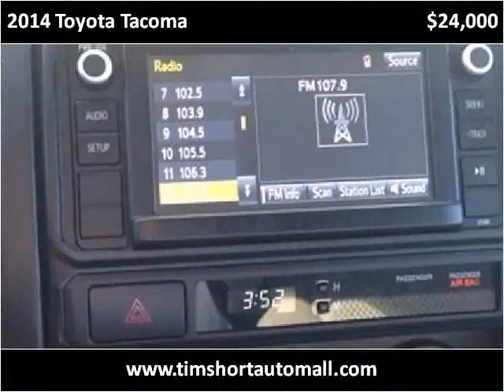2014 Toyota Tacoma Used Cars Corbin KY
This 2014 Toyota Tacoma is available from Tim Short Auto Mall.